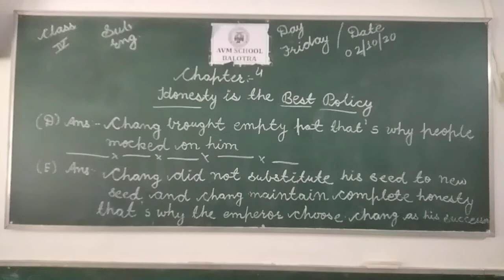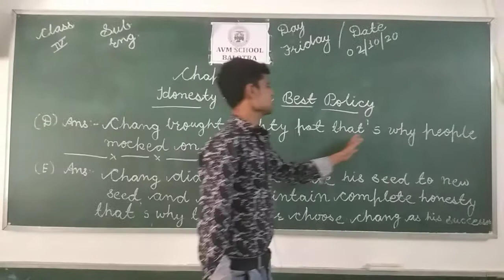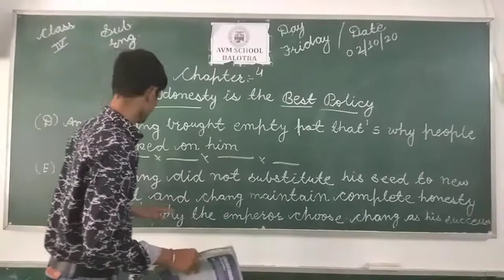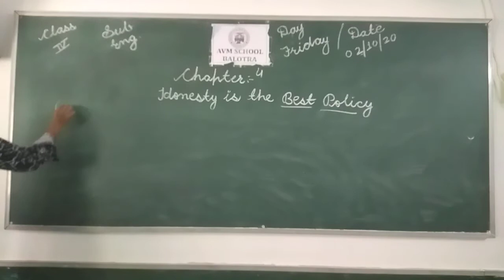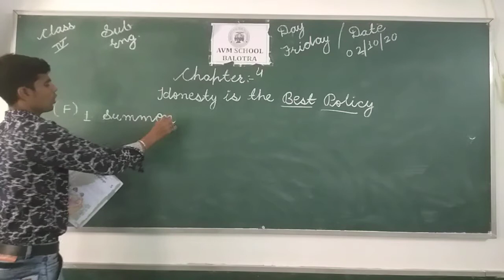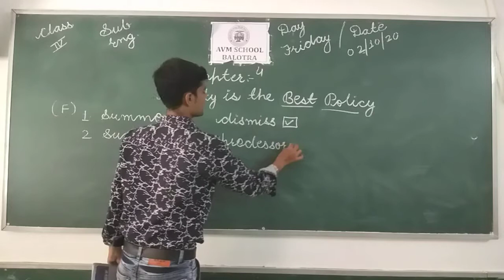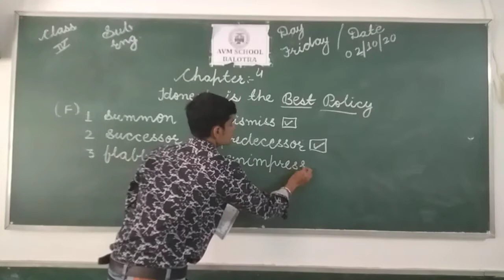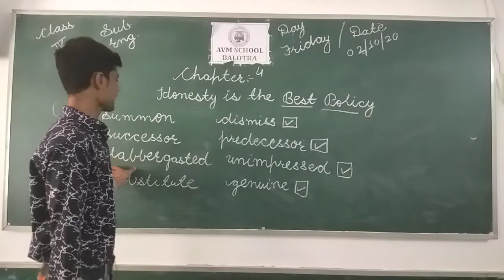Class-4th Sub-English Chapter no. 4 Honesty is the Best Policy